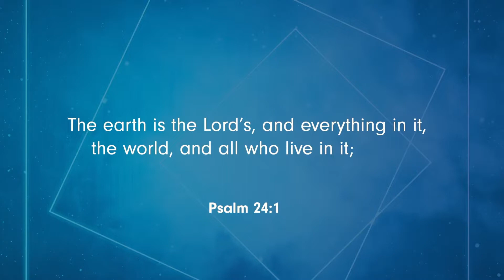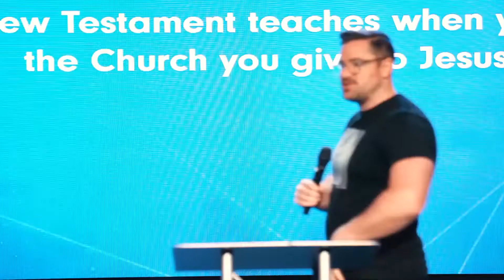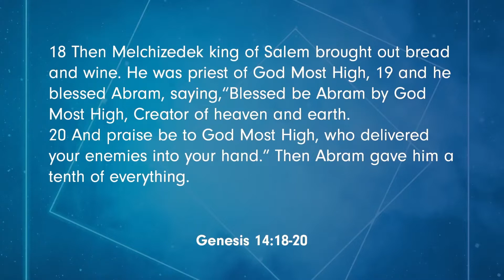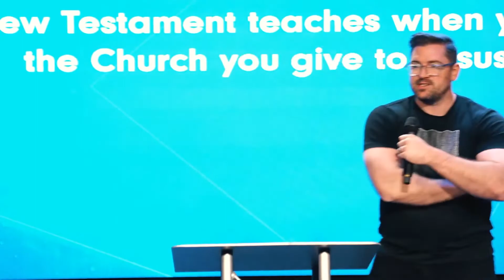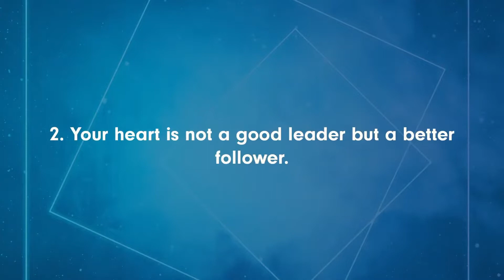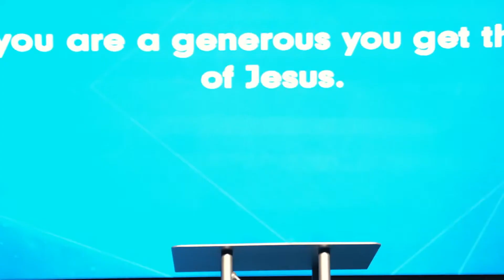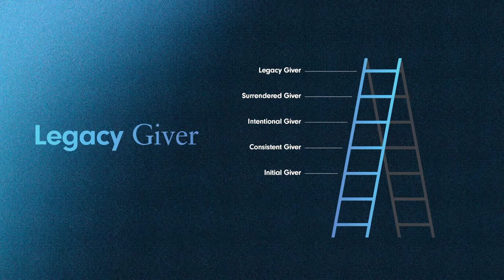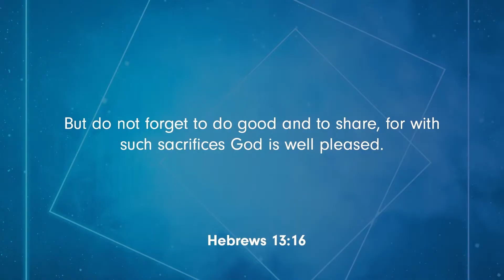Made For More // Baptism Weekend